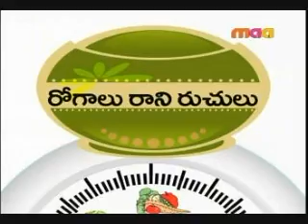Molakethina Vithanalatho Talimpu # 1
Rogaalu Raani ruchulu